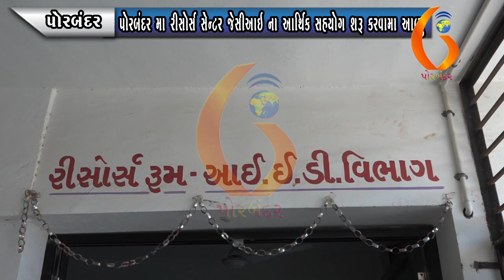PORBANDAR પોરબંદર મા રીસોર્સ સેન્ટર જેસીઆઇ ના આર્થિક સહયોગ શરૂ કરવામા આવ્યુ 13 06 2020